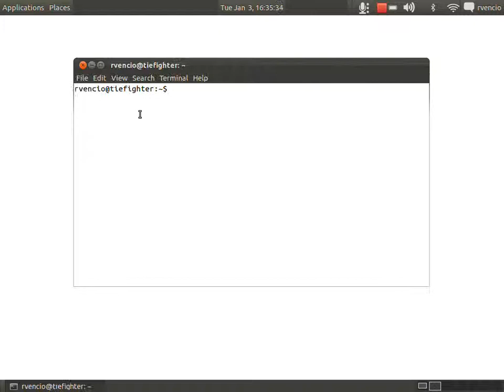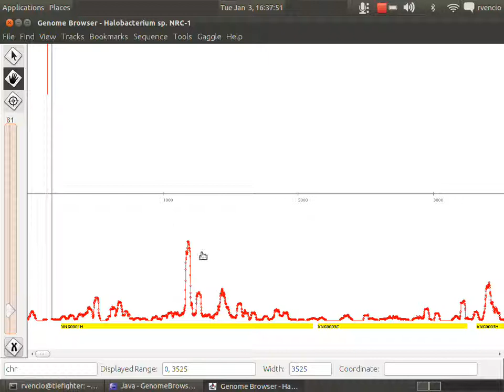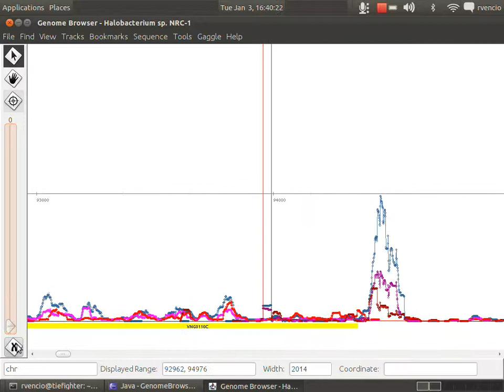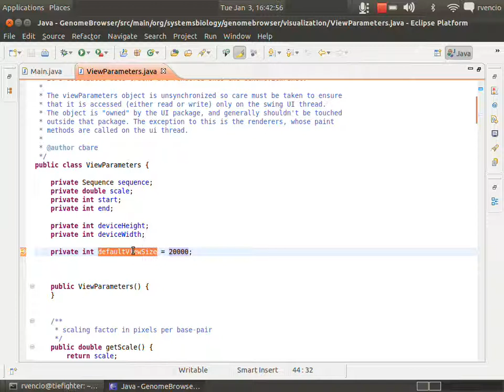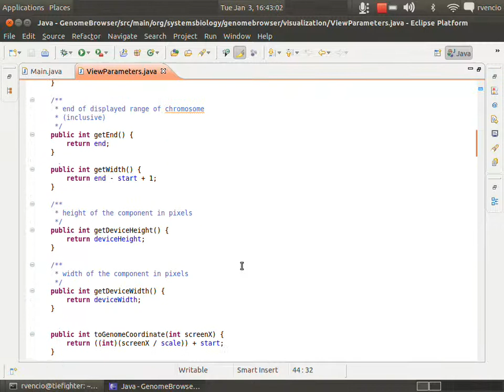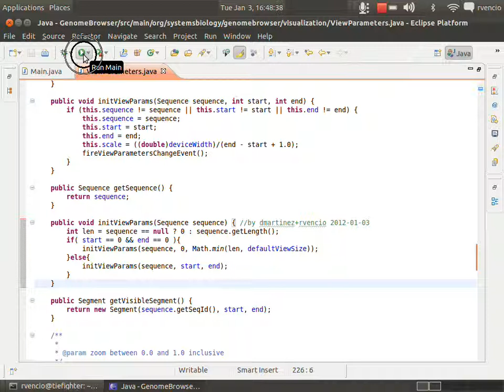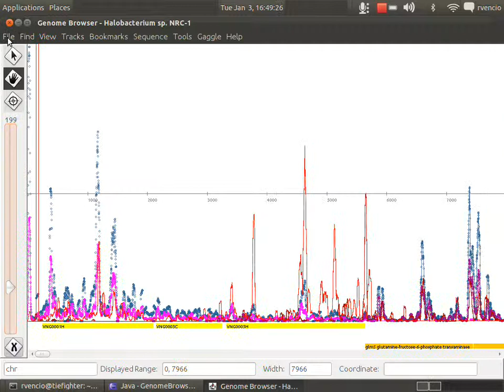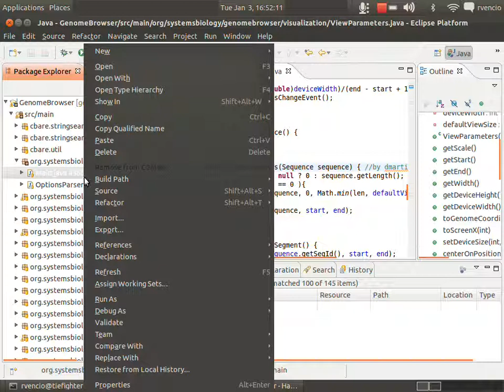Segmentação de Sinais em Bioinformática - USP - Gaggle Genome Browser e Dados do Curso - 5de6